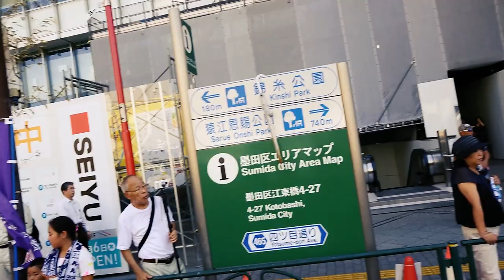スカイツリー＆総武線！錦糸町駅前 四ツ目通り！2018年 亀戸天神例大祭 - Kameido Tenjin Ground Festival Japanese Festival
平安絵巻を思わせる御鳳輦渡御の“静”から一転して氏子町会25基の神輿が連なって宮入りする“動”の連合渡御は、正に江戸の華 ･･････ 天神橋を渡り続々と姿を現すと､氏子だけでなく見守る見物の方々まで心躍る祭の醍醐味を味わえます。神輿渡御は“和をもって背負う”(ワッショイ)掛け声からも分かるように､みんなが助け合う下町の絆と､天神様の氏子であることに誇りを感じる素晴らしい一時です。